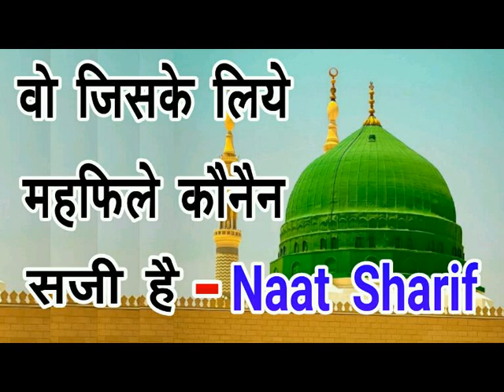wo jiske liye mahfil e kaunain saji hai | वो जिसके लिए महफिले कौनैन सजी है | Vo Mera Nabi Hai